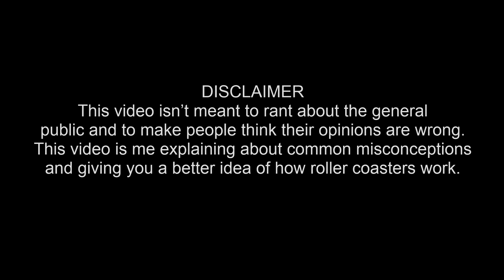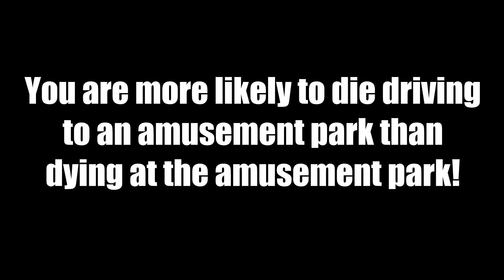Common MISCONCEPTIONS about Roller Coasters (And my responses to them)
The way the general public view roller coasters is pretty different than how enthsuiasts view roller coasters. In this video I will talk about these misconceptions so that I could (hopefully) give you a better idea of how roller coasters work!